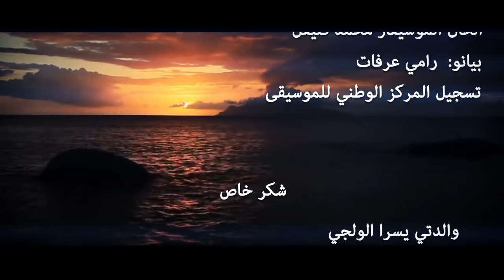Murad Swaity - Mawtini | مراد السويطي - موطني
الفنان مراد السويطي، ابن مدينة اريحا، يغني "موطني" باداء رائع وحس عال وذوق راق

Amazing Performance... Murad Swaity sings "Mawtini" passionately

كلمات الشاعر ابراهيم طوقان،
الحان الموسيقار محمد فليفل،
بيانو: رامي عرفات
تسجيل المركز الوطني للموسيقى
انتاج الاغنية: سامر صالح

شكر خاص من الفنان مراد السويطي لوالدته السيدة يسرا الولجي-السويطي، وللملحن فضل سليمان، ولكل من ساهم بانتاج هذا العمل.

تصوير: تامر كحلة
مونتاج: Hamza Sgayar
انتاج: Markitect

2013©

Lyrics: Ibrahim Touqan
Composition: Muhammad Felifel
Piano: Ramy Arafat
Recorded by The National Center For Music
Song Produced by Samer Saleh

Photography: Tamer Kahla
Editing (Idea & Execution): Hamza Sgayar
Produced by Markitect

2013©